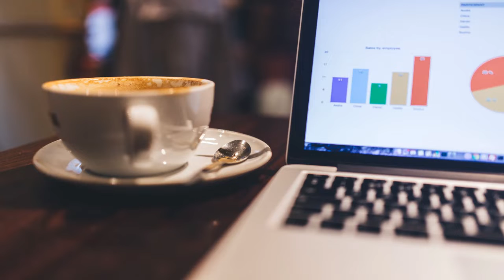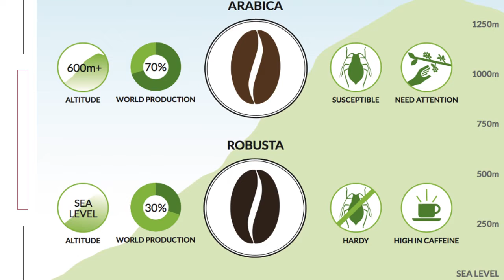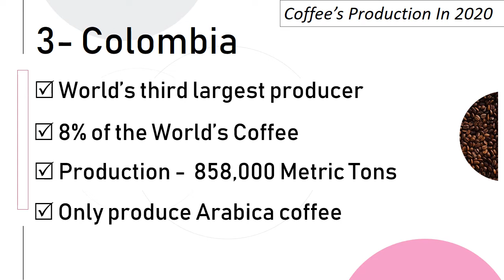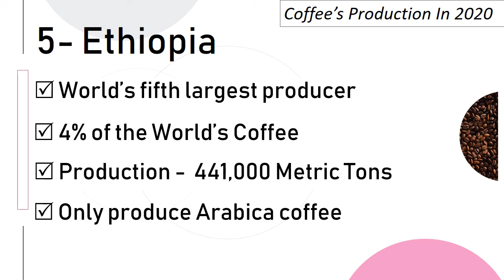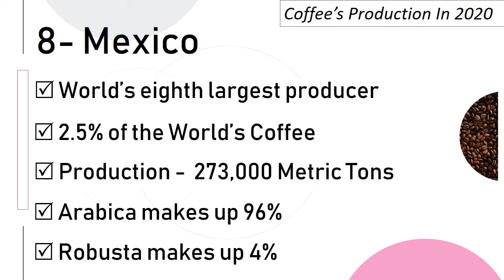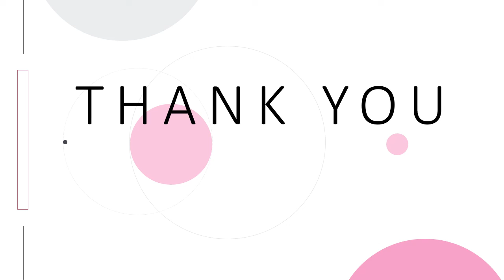COFFEE PRODUCING COUNTRIES | TOP 10 COUNTRIES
Welcome to TopBrain GK.
Coffee is the second most traded commodity on the planet with more than nine billion kilograms being produced annually. We have put together a list of the world’s top 10 countries producing arabica and robusta coffee in 2020.